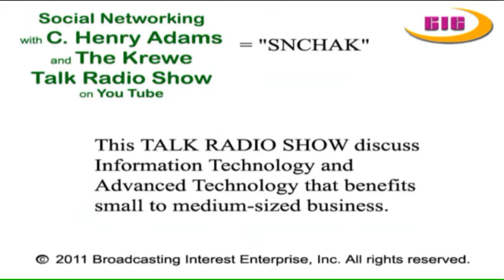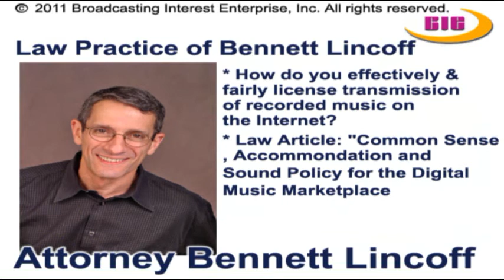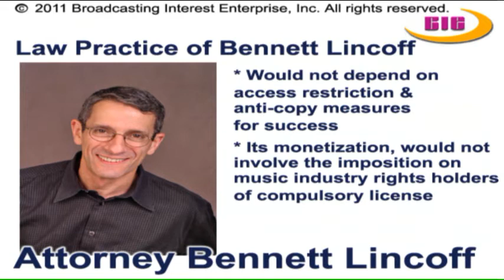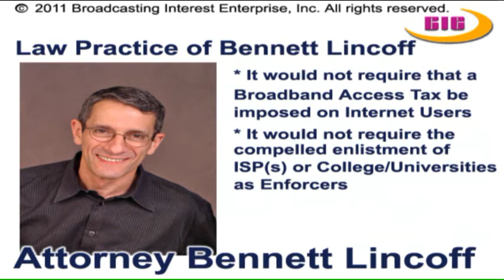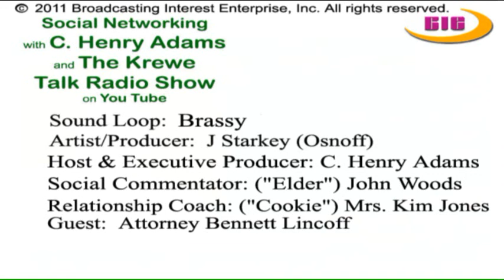TALK RADIO SHOW: Social Networking with C. Henry Adams and the Krewe featuring Bennett Lincoff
TALK RADIO SHOW: "Social Networking with C. Henry Adams and the Krewe" discuss the benefits of Information Technology and Advanced Technology as they relate to small to medium-sized business. Today, we will interview Attorney Bennett Lincoff, a Copyright Lawyer and Former Director of Legal Affairs for New Media at ASCAP. A New Business Model for the Music Industry Explained by Bennett Lincoff